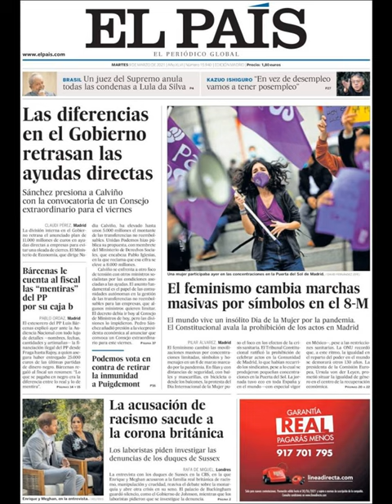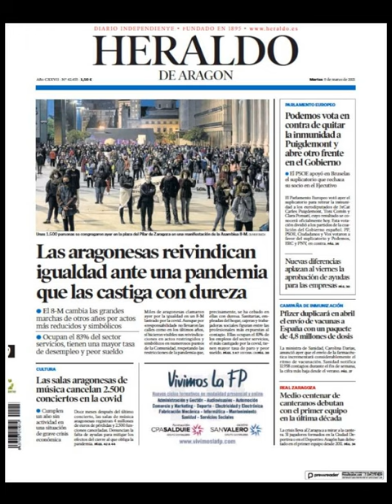Noticias​ Martes 9 Marzo 2021 Principales Portadas Titulares Diarios Periódicos España Spain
Principales Titulares de Noticias en Portadas Diarios Periódicos Españoles del Martes 9 de Marzo de 2021 ¿Que le Parecio este día? Politica​ Noticieros Corrupción​ Fútbol​ Messi​ CR7​ Barça​ Marzo​ Deportes Invierno2021​ Invierno​ Noticias​